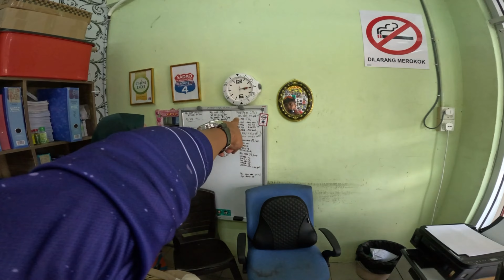Xseries ride Thailand part2 ✅ (alhamdulillah selesai urusan rentas sempadan dgn sgt mudah syukur😭)